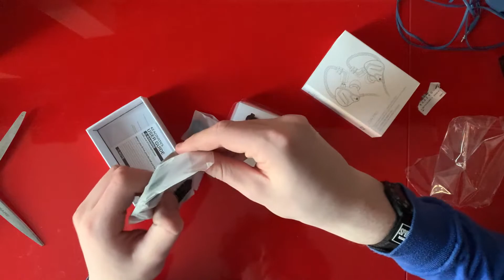Unboxing New Earbuds to Celebrate 50 Subscribers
Don't expect my content to be audiophile or anything like that, because I'm not one.